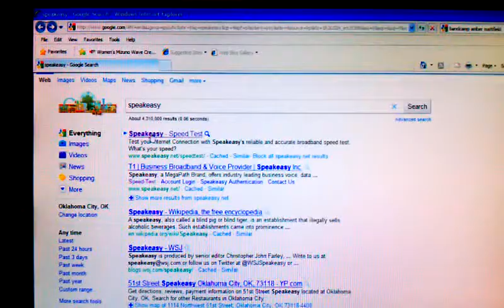Speakeasy Internet Speed Test 720p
I was at some random computer so i decided to test the internet speed and i got around 25-30mbps download speed every time with all kinds of speed tests.